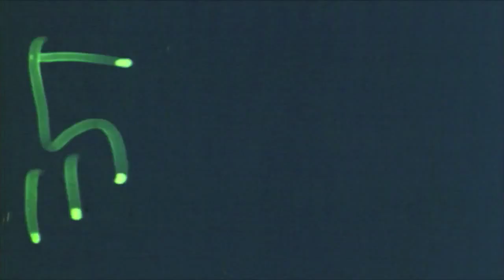Music Video A Caruma "Coitadinha" HD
Videoclip oficial de "Coitadinha" da banda "A Caruma"

Banda composta por:
Rui Costa (Silence 4, Filarmónica Gil) no baixo
Carlos Martins (Umpletrue, The Clits, Annette Blade) na voz e guitarra
Pedro Santos (Silence 4, Filarmónica Gil) no piano e no euphonium
José Carlos (Dapunksportif, Umpletrue) na bateria
Ana Santo (Os Zé Pedro dos Xutos) na voz secundária.

Editora: iPlay
Género: Folclórica
Local: Marinha Grande, Leiria, Portugal

Vídeoclip:
Produzido por: A Caruma
Realizado por: Carlos Martins
Edição:
Op. de Câmara e Dir. de Fotografia: Jaime Adão
Coreógrafa: Claudia Cardoso
Dançarinas: Alunas da Escola de Dança Staccato